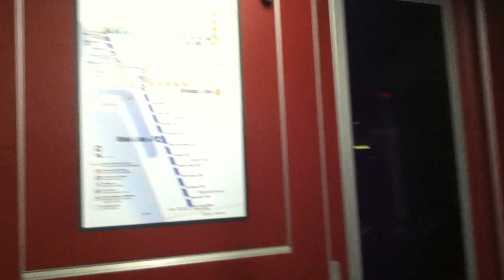First Ride - Brand New San Diego Trolley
New custom-length Siemens S70 trolleys being tested on the Green Line in Mission Valley. They should be deployed downtown later this year.